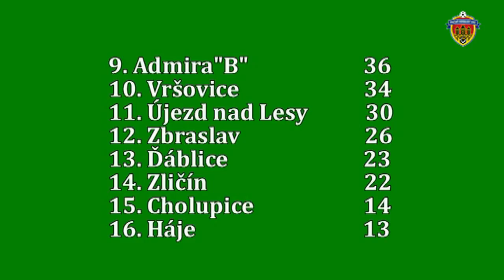Pražská teplárenská přebor mužů 2016/2017 26.kolo